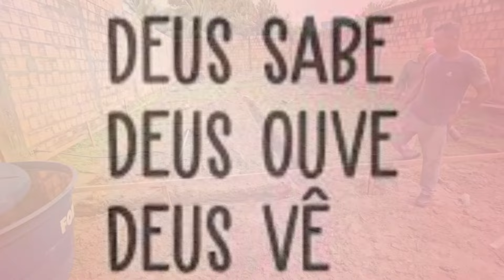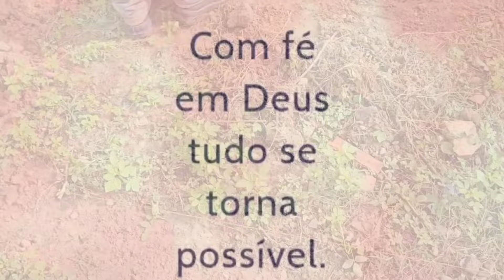VEJA A DIVISÃO DOS CÔMODOS DA CASA NOVA DO DANIEL POMPEROM!